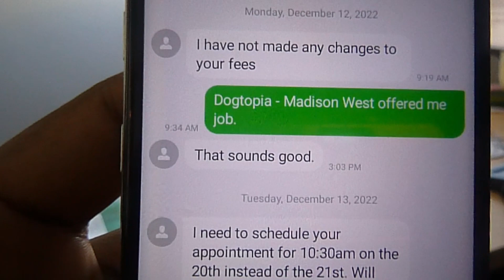John Lattimore Parole Visit Danielle Dodge 1/31/2023 Made with Clipchamp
I was given the instruction from my last Parole Agent to report to a new agent. I went to see the new agent and I walked to her door and noticed that she had a LGBTQ flag on her door. I told her that I have been telling my parole agents that I have been harassed and hurt by members of the Gay Community for over 4 years. I asked if she believed this is further harassment: changing a person's parole agent to someone that is an ally of the people they have been complaining about harassing them in the community? She said that she was not aware that I had been complaining about any harassment from any Community members. I don't think this was accidental. I believe someone on purpose decided to send me to a agent who supported the Gay Community when they told me they would switch my agent from someone who was also harassing me.
13:20 I can't really know. The news hides these stories and we don't know if someone is trying tell until they wind up on the news. I think this woman knew when she asked that no one can find another person who is crying for help until they end up on the news for something they did.